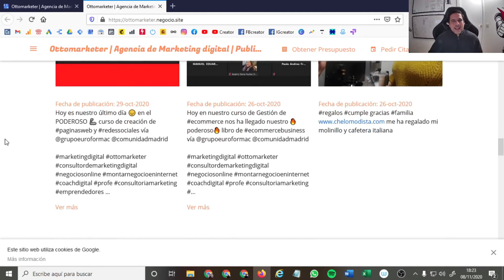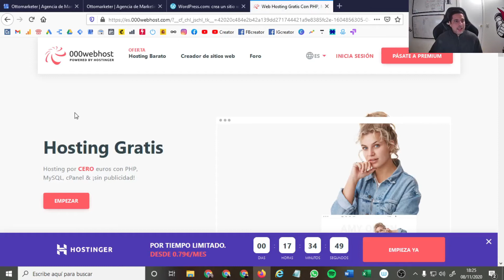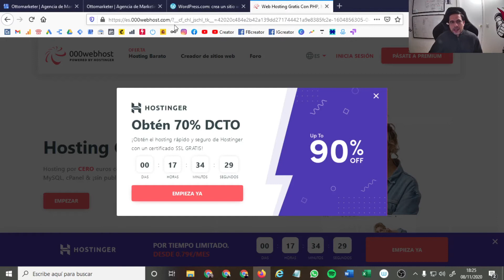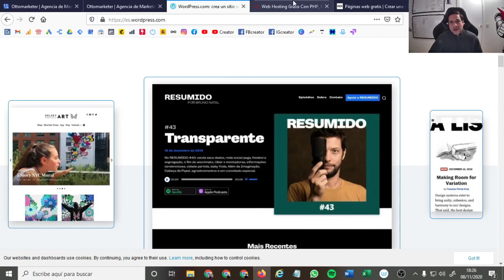Cómo crear una página web gratuita